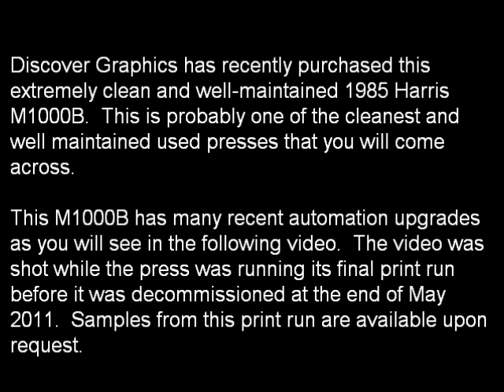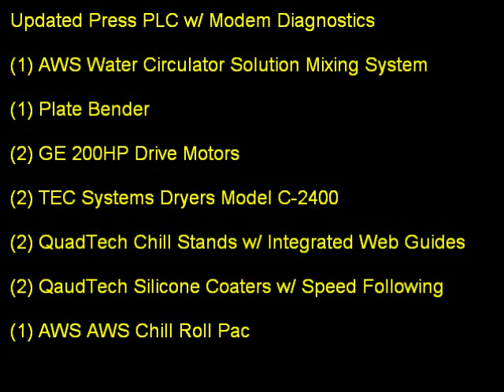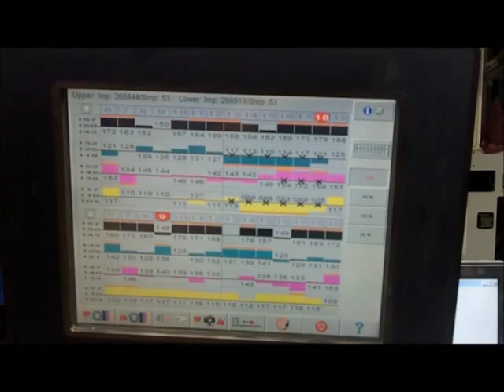Discover Graphics - Harris M1000B 8 Unit 2 Web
Harris M1000B 8 Unit 2 Web press for sale by Discover Graphics.  This press is extremely clean and well mainteained with many recent automation upgrades.